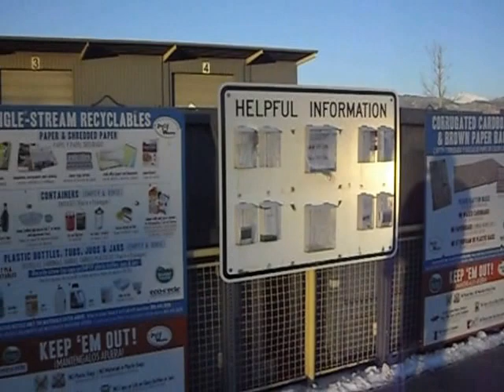Single stream recycling at EcoCycle on New Year's Day - Boulder, Colorado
At the time of this recording I had been regularly using EcoCycle's facilities for well over two decades. This recording was one of the few times when there was absolutely nobody in the area! But, of course, it was early morning on New Year's Day! At the time of this recording Eco-Cycle had been offering single-stream recycling for nearly three years so it seems like it's working for them (and the public). This facility is is located on 63rd Street between Arapahoe Road and  Valmont Road on the east side of Boulder.

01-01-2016